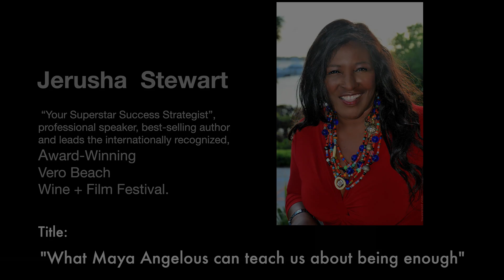Re-Framing History & Possibility | Jerusha Stewart | TEDxVeroBeach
Jerusha Stewart explores the idea of reframing the enslavement of African American people from a place of shocking injustice and debilitating circumstances into a birthright of resilience, survival and greatness.  Her chance meeting with Maya Angelou brings forth a conversation that makes it possible to shatter decades of limiting beliefs and to show up as the authentic, most productive self.  To be seen as a valued member of the team, tribe and community. Jerusha Stewart is “Your Superstar Success Strategist”, a highly sought-after professional speaker, best-selling author and leads the internationally recognized, award-winning Vero Beach Wine + Film Festival.  Recently she was thrilled to win the Indian River County Junior League Civic Woman of the Year Award and Treasure Coast Trailblazer Award.
The 4th annual Film Festival benefits Suncoast Mental Health Center and is recognized as a TOP 100 film festival by filmmakers worldwide.  Jerusha has been a featured expert on national television and in international print and digital media interviews.
Charmed by the likeness to her Hawaii home, Jerusha moved to Vero Beach 5 years ago. She was immediately embraced by the nonprofit community where she offered her brand marketing and event planning skills.  Jerusha enjoys being of service and is grateful to have found a perfect beachside home for her marketing talents and motivational speaking. This talk was given at a TEDx event using the TED conference format but independently organized by a local community.